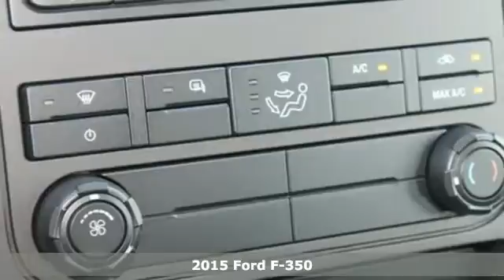2015 Ford F-350 Mt Pleasant TX Greenville, TX #3550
Year: 2015
Make: Ford
Model: F-350
Trim: 4WD CREW 176WB 60CA
Engine: 6.7L V8 Diesel
Transmission: Automatic 6-Speed
Color: Oxford White
Interior: Steel w/Cloth 40/20/40 Split Bench Seat
Stock #: 3550
VIN: 1FD8W3HT3FEA95095
Chassis 6.7L V8 4WD Oxford White and Steel Cloth 40/20/40 Splt. Reliability factor rates high on this one. Never let you down! Take your hand off the mouse because this 2015 Ford F-350SD is the big truck you've been looking to get your hands on. The proven work ability of this stout F-350SD is sure to make it a favorite among our more educated buyers. Price includes everything that was added to the vehicle at the dealership so no surprises To qualify for all rebates a qualified trade in and/or financing with Ford or Lincoln may be required. We are located just west of Titus Regional Medical Center on I-30.